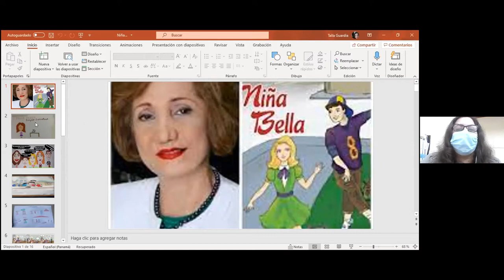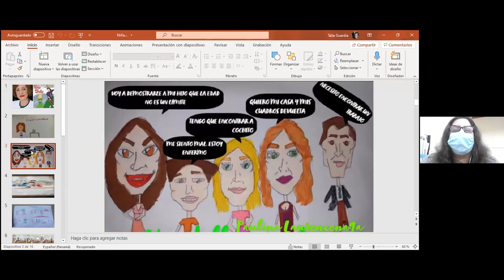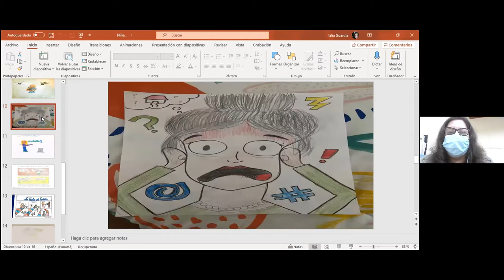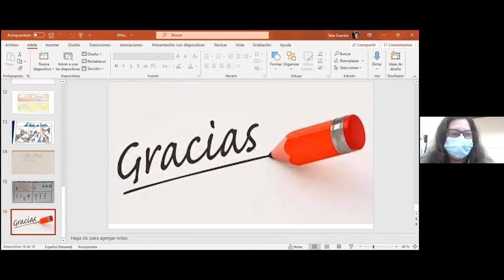CONVERSATORIO DE ROSE MARIE TAPIA CON ESTUDIANTES DEL COLEGIO EPISCOPAL DE PANAMA (Vídeo editado)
CONVERSATORIO DE LA ESCRITORA ROSE MARIE TAPIA CON LOS ESTUDIANTES DE IX GRADO DEL COLEGIO EPISCOPAL DE PANAMA SOBRE LA NOVELA NIÑA BELLA.
Cuando parece que todas las esperanzas se nos agotan y el camino se torna más oscuro y amenazador, es el momento de hacer brillar la luz interior que todos poseemos.
Sayuri Moreno es una niña de clase media alta, destinada a una vida llena de comodidades; sin embargo, desde su temprana infancia habrá de enfrentar una serie de retos para los que no estaba preparada. Es que nadie nace pensando en enfrentar adversidades, pero estas a menudo suelen interponerse entre nosotros y nuestras expectativas, aun cuando seamos muy jóvenes.
“Niña Bella”, novela que retrata espinosos temas contemporáneos a la vez que alude a su propia confección en medio de los sinsabores que enfrentan sus protagonistas, narra el impacto de la crisis económica y social en una familia común, y nos muestra cómo es posible encender nuestra luz interior para salir adelante, aun cuando las amenazas parezcan cerrarnos el paso.
Por su estilo vigoroso y directo, por la alusión a los valores humanos fundamentales, por la chispa de humor que difumina los pesares, así como por la relevancia y contemporaneidad de sus temas, la novela “Niña Bella” está llamada a ser el nuevo éxito literario de Rose Marie Tapia, reconocida ya como la escritora más leída en Panamá.

Niña bella, el desempleo, la autogestión como alternativa de trabajo, Rose Marie Tapia, escritora panameña Best sellers, Colegio Epíscopal de Panamá, novela de fácil lectura para niños, Conversatorios de los estudiantes de IX nivel del Colegio Episcopal de Panamá, El humor de la abuela de Monagrillo, El consumismo, los problemas familiares, la necesidad del ahorro.